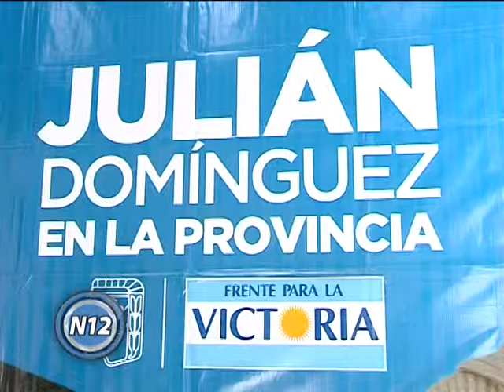CANAL 12 T.Lauquen - N.Rodriguez